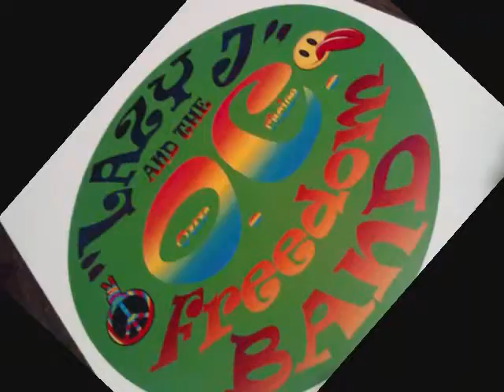when i come around /cover by/ lazy j and the o c freedom band / feat vocals by crystal lea monroe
we are a alternative rock band playing a veriaty of cover music from the 70s,80s,90s ,2000s and our originals as well ! band line up - lazy j lead guitar and lead vocals - crystal lea monroe lead vocals and tamberine - damon powel bass guitar - bert bates drummer - lazy j and the o c freedom band - rock on !